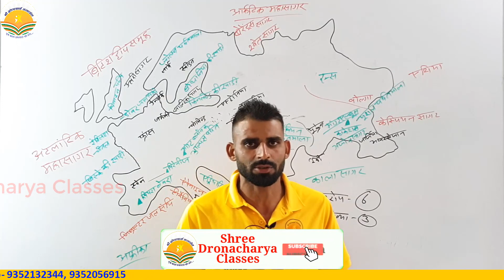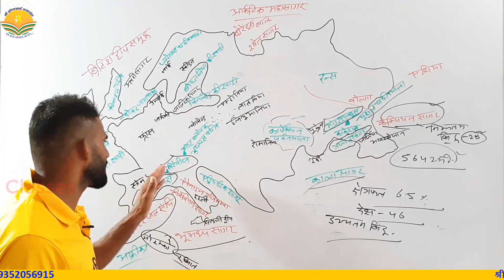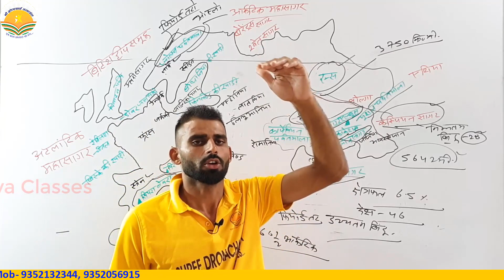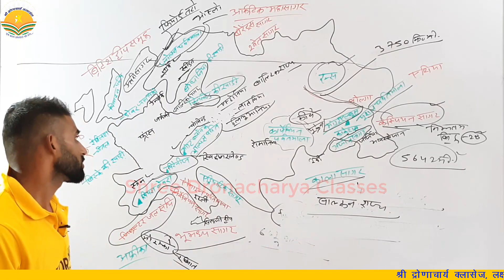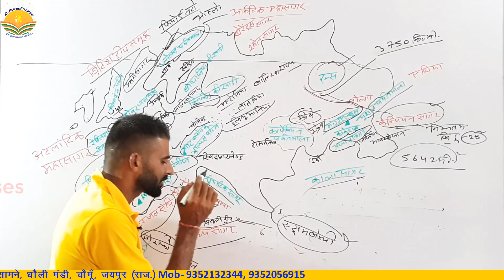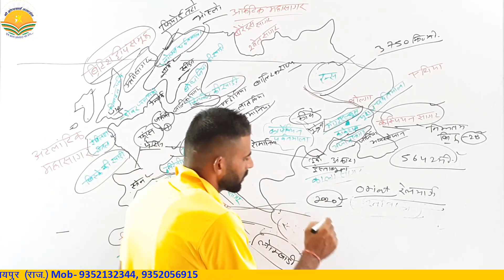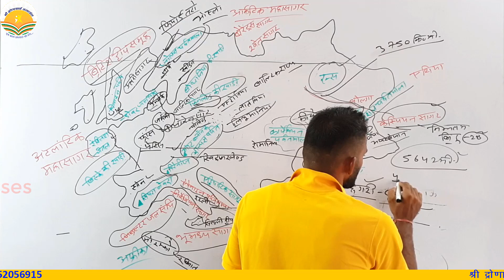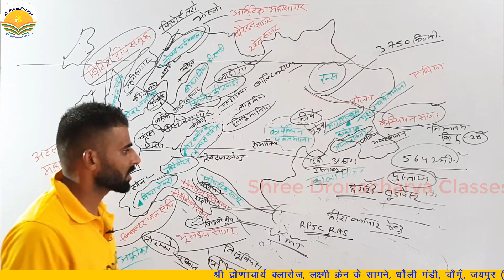यूरोप महाद्वीप | Europe Mahadeep | World Geography | Continents Of World | Prakash Sir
यूरोप महाद्वीप | Europe Mahadweep | World Geography | Continents Of World | Prakash Sir

इस वीडियो में यूरोप महाद्वीप (Europe Mahadweep/Europe Continent)  की जानकारी दी गई है।

Shree Dronacharya Classes, लक्ष्मी क्रेन के सामने, धौली मंडी, चौमूँ, जयपुर  Contact.

8. राजस्थान की कला व संस्कृति

9. कॉन्स्टेबल भर्ती विशेष (बाल तथा महिला अपराध)